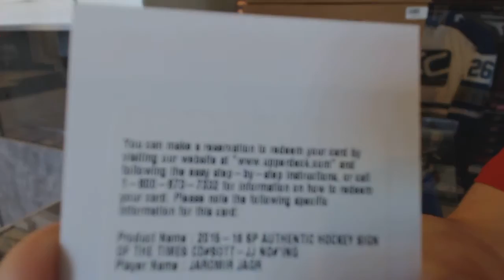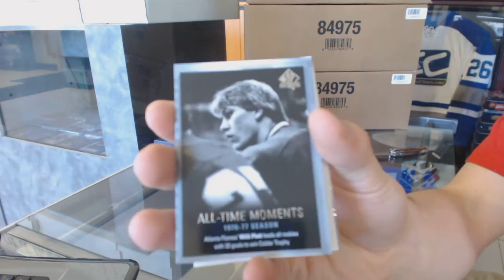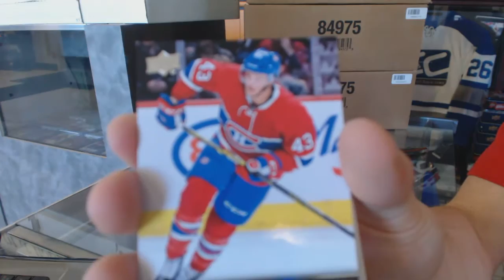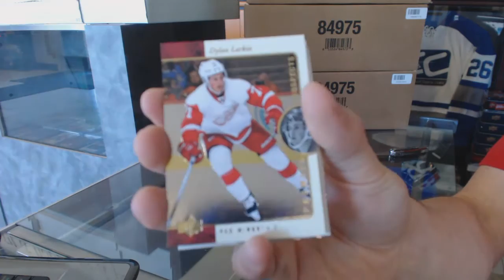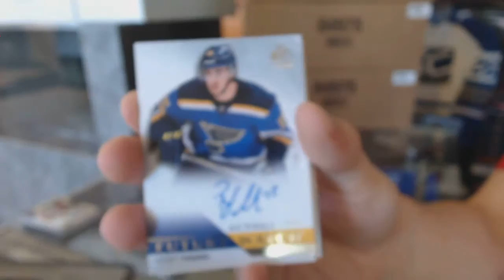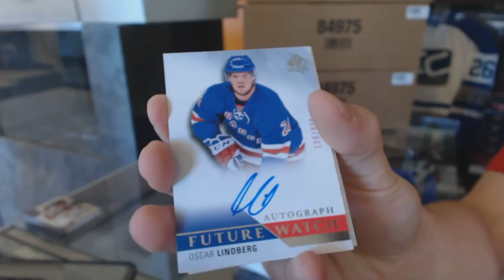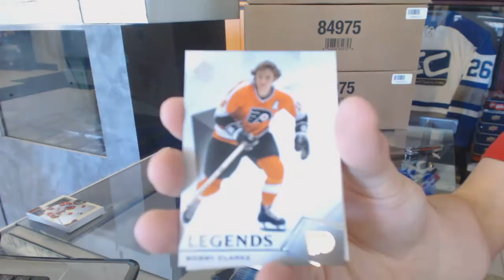Meddlehead's 15-16 Upper Deck SP Authentic Hockey 2 Box Break